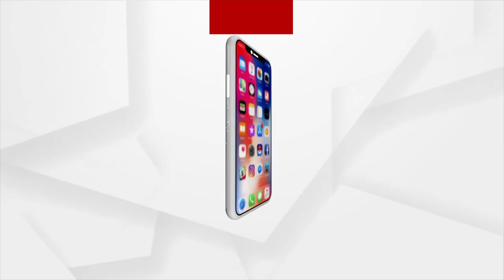କେଦାରନାଥରେ ପହଞ୍ଚିଲେ ପ୍ରଧାନମନ୍ତ୍ରୀ ନରେନ୍ଦ୍ର ମୋଦି